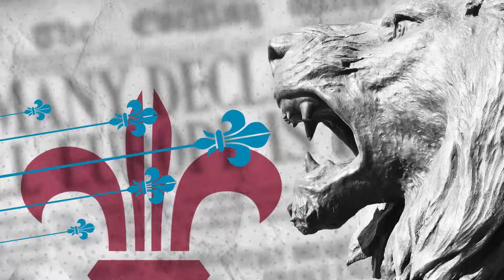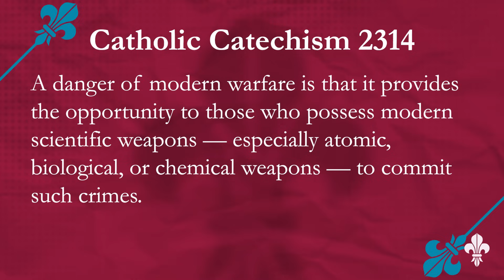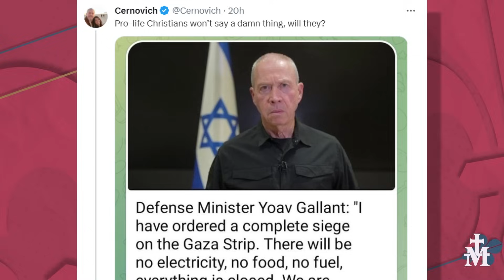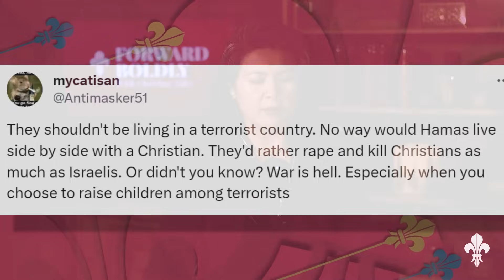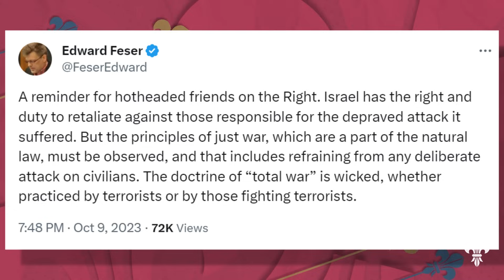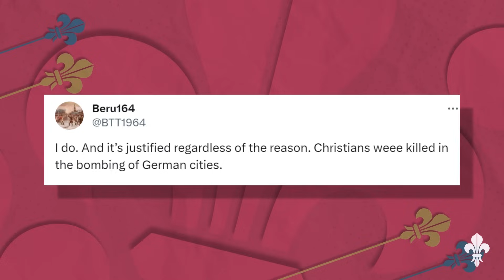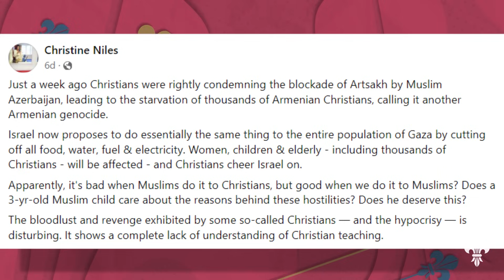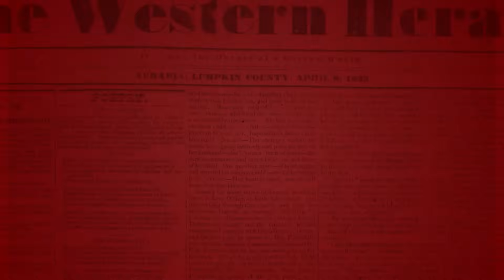Can Christians Support Total War? | Forward Boldly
Israel, Hamas & Just War Doctrine.
Any act of war deliberately targeting innocent civilians is a crime against God and man, and Catholics can never support it — no matter which side is doing it.